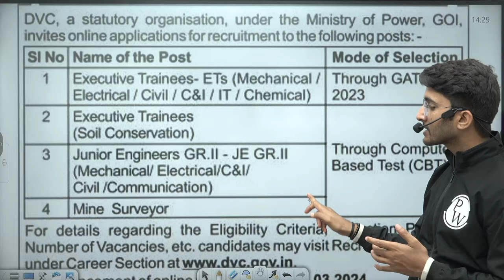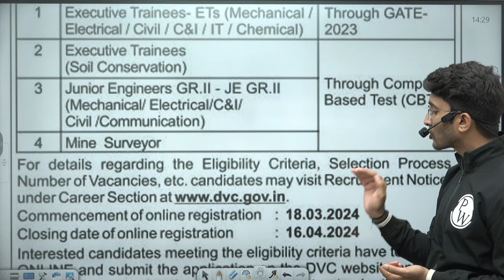DVC Recruitment 2024 | Damodar Valley Corporation Recruitment 2024 | DVC Vacancy 2024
Discover everything you need to know about the DVC JE Recruitment 2024 in this comprehensive video! From the syllabus to salary details, form fill-up process, and complete recruitment details, we've got you covered. Don't miss out on this opportunity to learn all about the DVC Recruitment 2024.
DVC Recruitment 2024 | Damodar Valley Corporation Recruitment 2024 | DVC Notification 2024

📌 𝐁𝐀𝐓𝐂𝐇 𝐃𝐄𝐓𝐀𝐈𝐋𝐒 -

- PDF Notes
- DPP PDFs with video solutions
- Weekly Tests